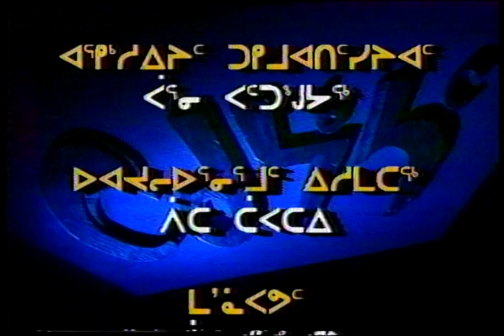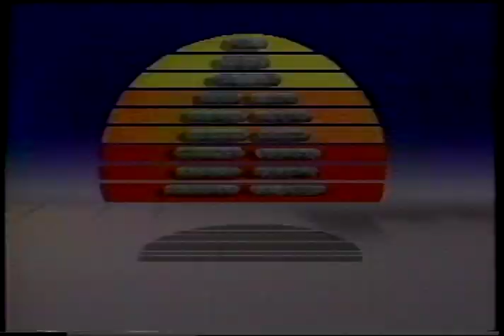06149IQ TAKUY 91 93 INUK